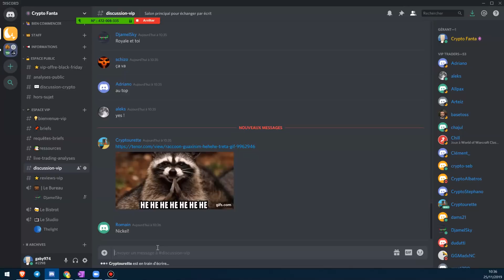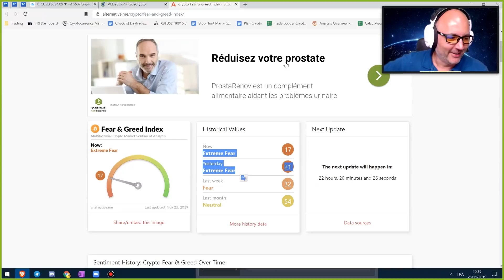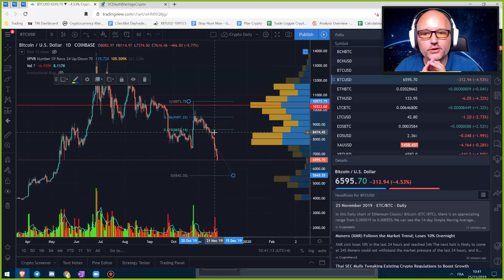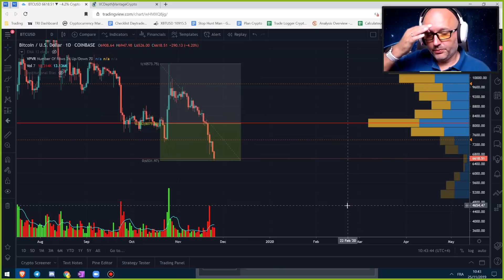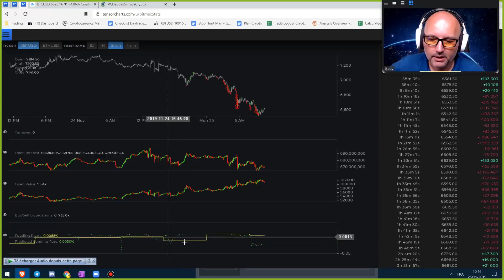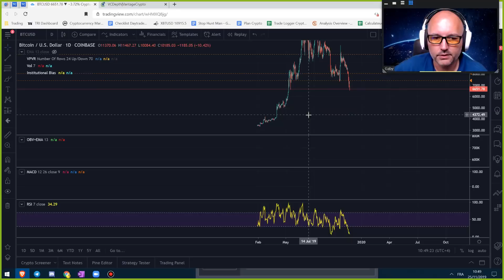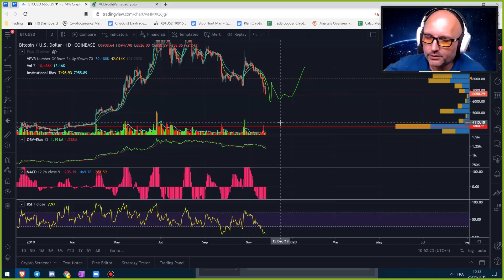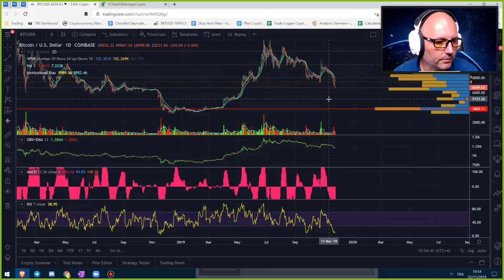La Météo Bitcoin FR - 25 novembre 2019 - Analyse Crypto Fanta